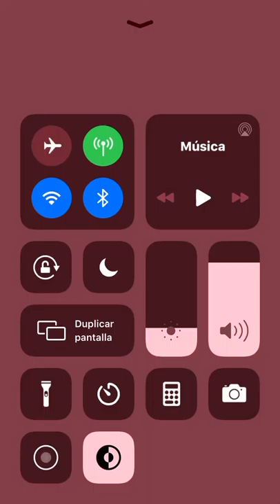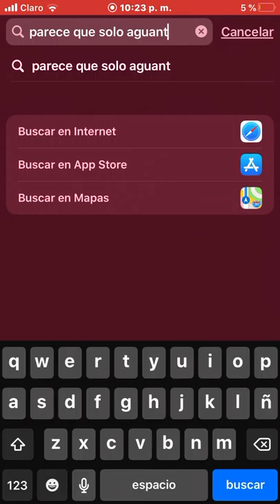Estos son los años que viviré según color Road / santiago